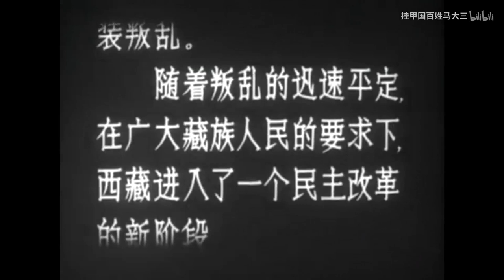西藏百姓黑暗惊恐历史 作为农奴形同奴隶，佛把众生视为蝼蚁，后被解放军拯救，生而为人。